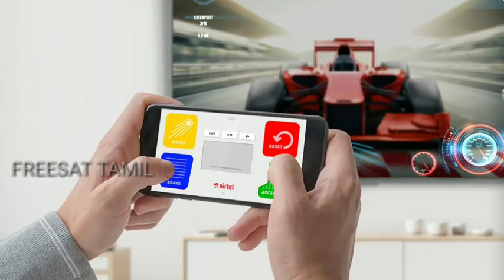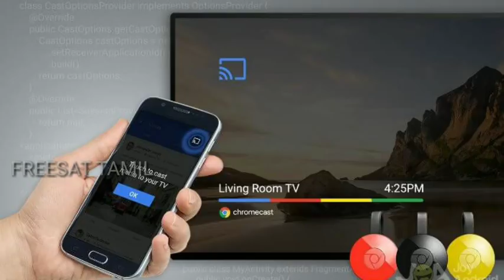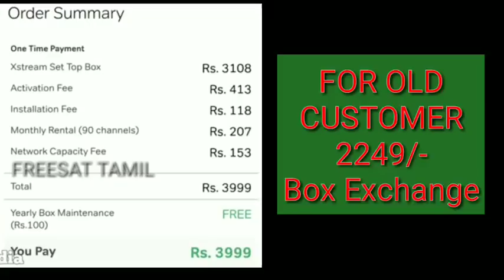AIRTEL EXTREAM BOX ANDROID 4K